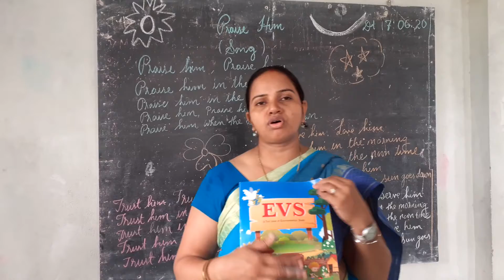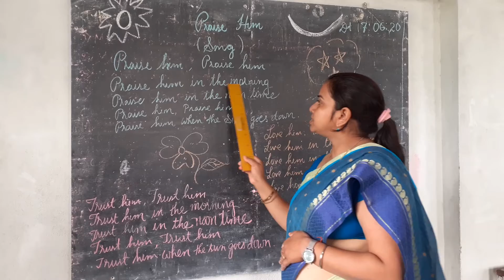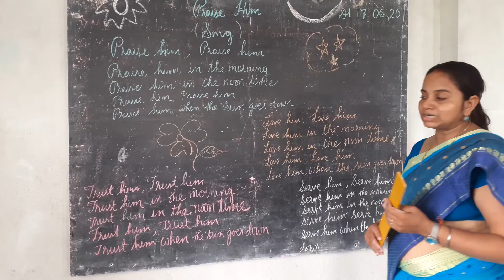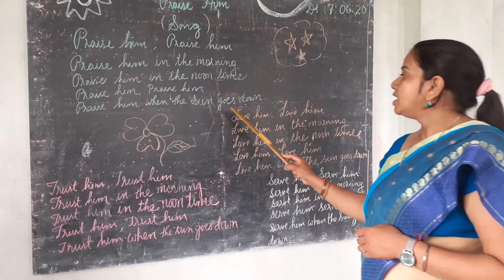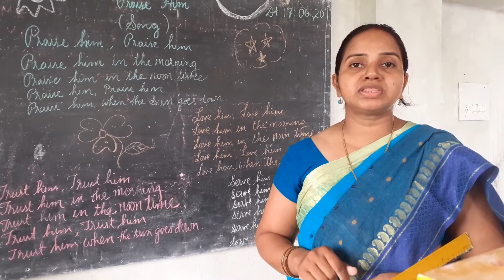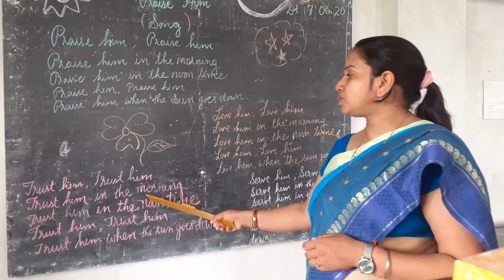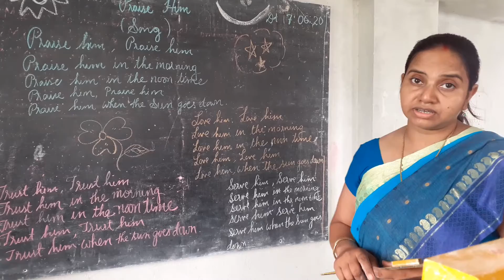Class- U.k.g // EVS // PRAISE HIM PRAYER